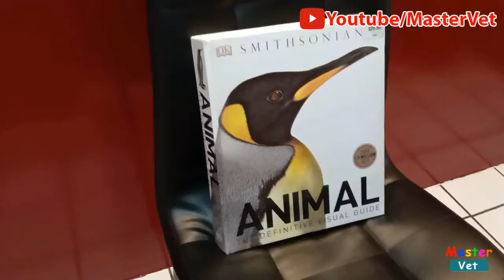Respiratory Infection in Cats | MasterVet